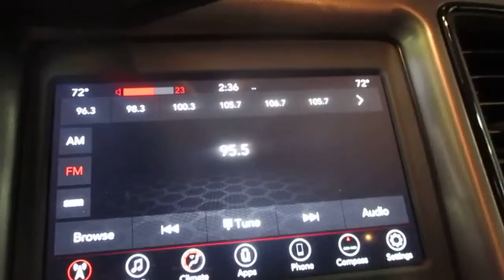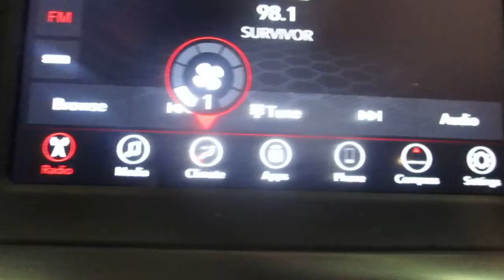20D0403, 2019 DODGE CHALLENGER, 13373 MILES, 3/19, 5.7, A.T., RWD, MORRISONS AUTO SALVAGE